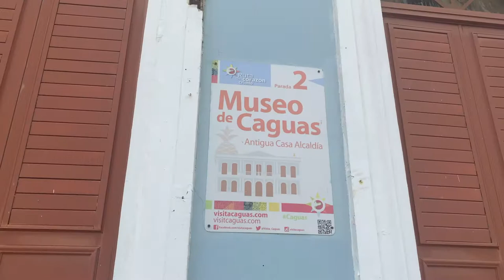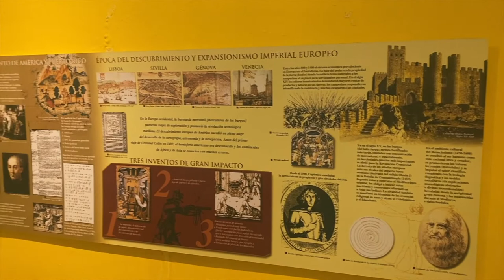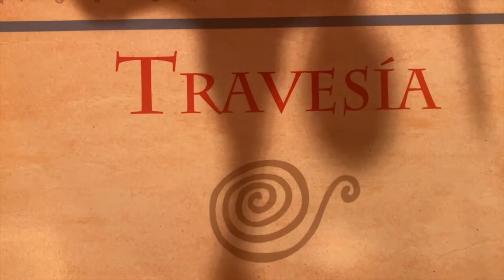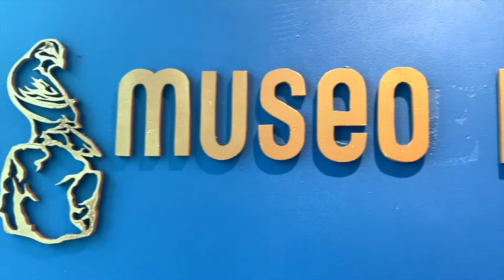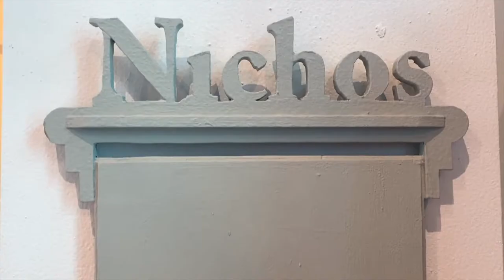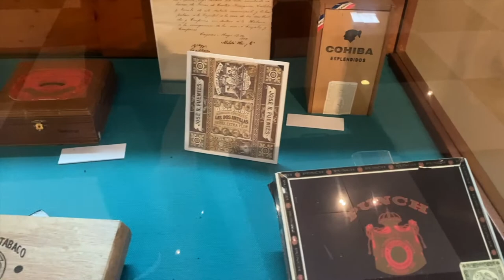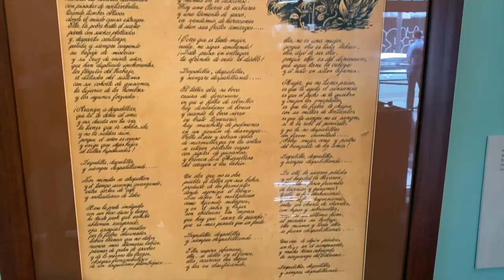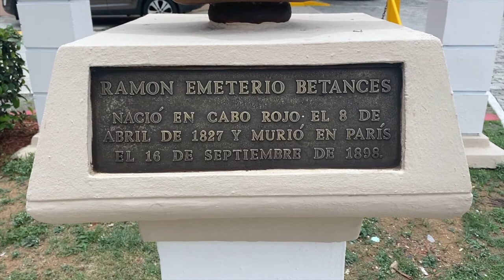1/3 Tour Virtual por Caguas / Caguas Virtual Tours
¡Solo lo goza quién lo vive!
¡Vive la emoción de un recorrido guiado con Isla Caribe que hoy te  llevan al Centro Urbano de la Ciudad Criolla!
¡Éste es el primero de una serie de tres tour virtuales, pero recuerda que la emoción la siente quién la vive, asi que goza la experiencia de nuestra ciudad criolla!
¡Visítanos!